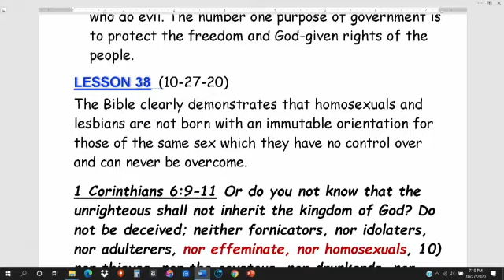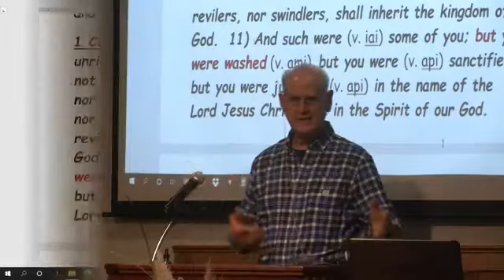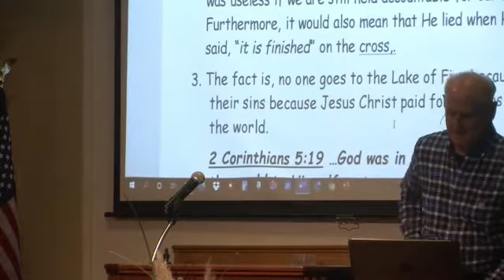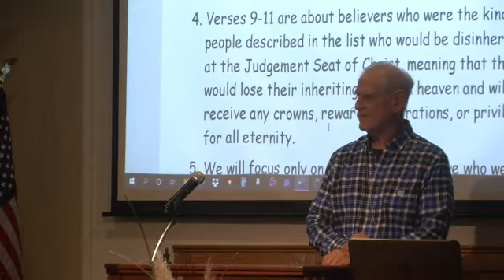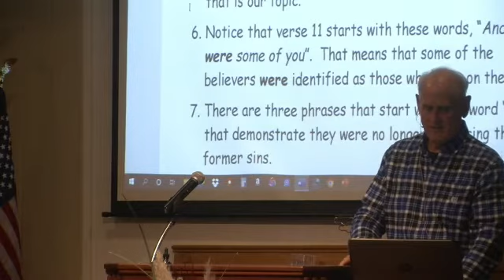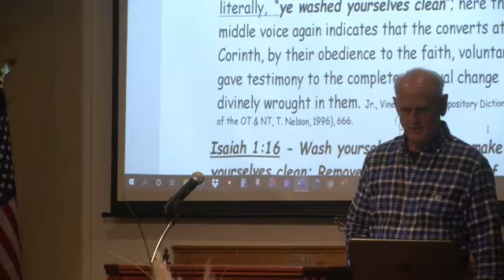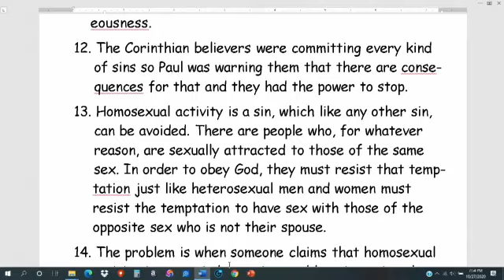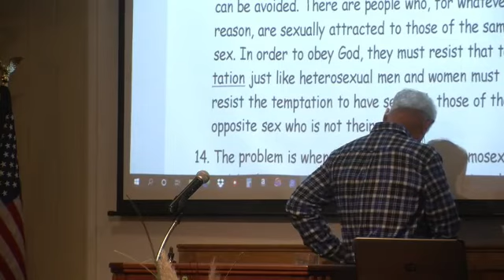ROMANS, LESSON 38 There is No Legitimate Excuse for Committing Sin Including Homosexuality, 10-27-20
Homosexual activity is a sin, which like any other sin, can be resisted. There are people who, for whatever reason, are sexually attracted to those of the same sex. In order to obey God, they must resist that sinful desire just like heterosexual men and women must resist the desire to have sex with those of the opposite sex who is not their spouse.